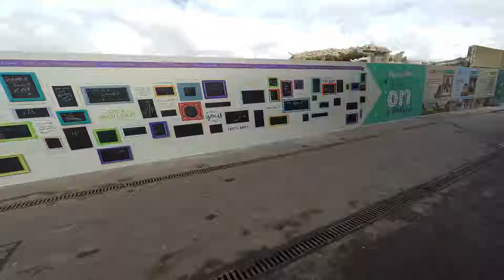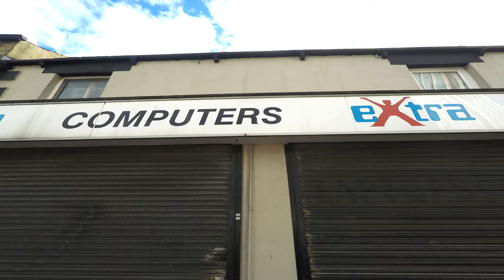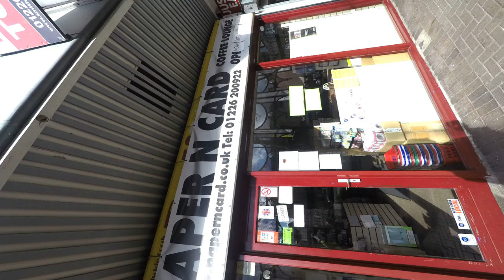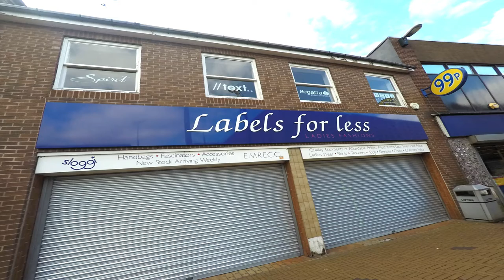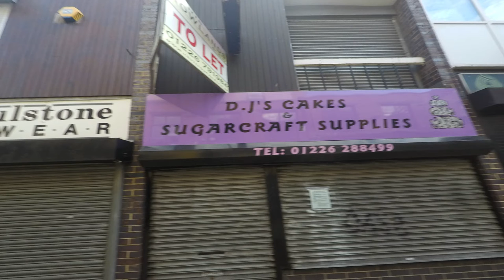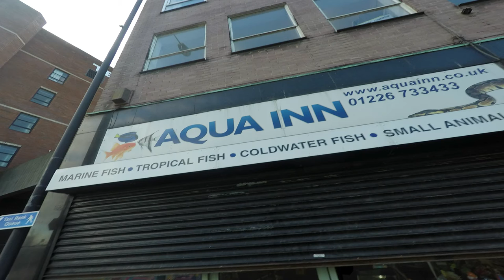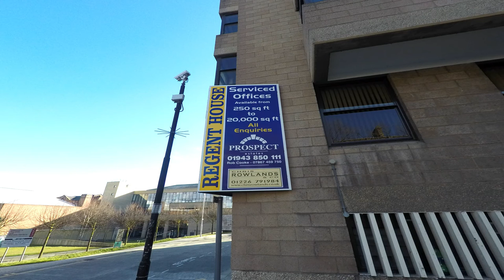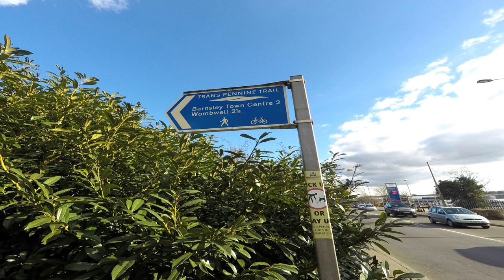Photo album with pictures of the city Barnsley 28.02 .2016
Few frames with city  Barnsley